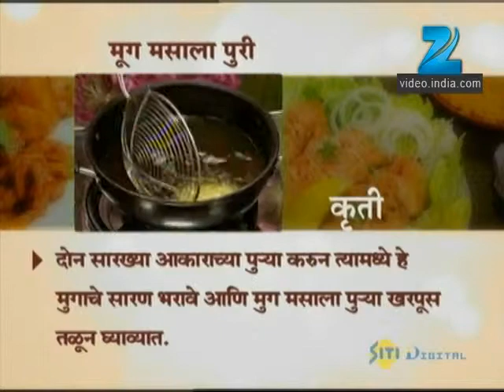Arundhati - Marathi Serial - Full Ep - 1120 - Bhakti Desai, Prasad Javade - Zee Marathi